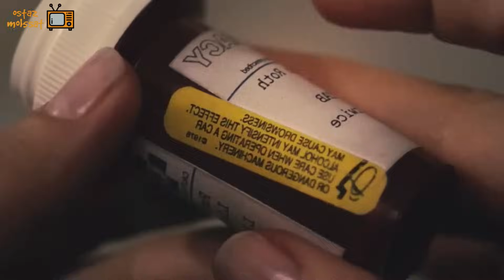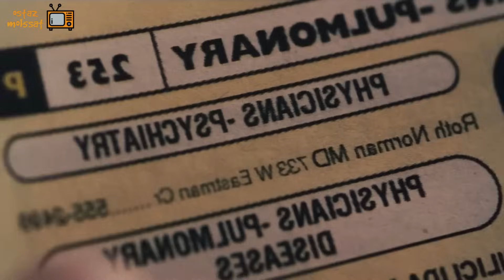بعدما جوزها بيمـ ـوت قدام عينيها بتكتشف انه لسه عايش وبيخـ ـونها مع السكرتيرة بتاعته | ملخص فيلم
بعدما جوزها بيمـ ـوت قدام عينيها بتكتشف انه لسه عايش وبيخـ ـونها مع السكرتيرة بتاعته
ملخص فيلم
فيلم السواق
فيلم السائق
فيلم drive
فيلم baby driver
مدبلج
فيلم مدبلج
فيلم هندي
ملخص افلام هندي
ملخص افلام
ملخص فيلم
ملخصات افلام
ملخص فلم
ملخص الافلام
تلخيص افلام
مراجعة فيلم
ملخص أفلام
 افلام ملخصة
 ملخص افلام كورية
مسلسل كوري
مسلسلات كورية
 افلام كورية
movie review
مراجعة فيلم
أفلام
جون ويك
فيلم
مسلسل
مراجعه
قصص
Falcon rising
مسلسلات رمضان

مسلسلات رمضان
فيلم رعب
أفلام رعب
أفلام الزومبي
الخلاصة
نهاية العالم
افلام اكشن
افلام العيد
افلام خيال علمي
ملخص فيلم
تلخيص فيلم
قصة
مسلسلات رمضان 2021
افلام الفضاء
افلام
افلام الزومبي
فيلم نهاية العالم
مسلسل مدبلج
افلام الفضاء
افلام
افلام الزومبي
فيلم نهاية العالم
فيلم الارض
فيلم واقعي
فيلم fall
فيلم البرج
فيلم التمساح
فيلم القرش
فيلم الاسد
 مراجعة فيلم
أفلام
فيلم
مسلسل
مراجعه
قصص
ملخص مسلسل the last man on earth
فيلم رعب
أفلام رعب
أفلام الزومبي
الخلاصة
نهاية العالم
افلام اكشن
افلام 2021
افلام العيد
افلام خيال علمي
ملخص فيلم
تلخيص فيلم
قصة
ملياردير اخترع طريقة عبقرية لتهريب فلوسه من الشرطة متخطورش على بال الجـ ـن
ملخص فيلم
شاب بيفضل لوحده في جزيرة لحد لما بيكتشف انه معاه 6 بنات بس وعليه إعادة السكان..
ملخص فيلم
بنت جميلة بتدخل السجن ظلم وكل المساجين بيغتــــ ــصبـــوها فبتستغل جمالها عشان تقدر تخرج
ملخص فيلم
بياخدوا البنات فى المزرعة دى عشان يخلوهم حوامل وياخدوا اللبن بتاعهم
بتركب معاه وبتعتقد انه سائق تاكسي عادي لكنها بتتفاجئ بيه أول لما بيبدأ يسوق
موظف في فندق بيركب كاميرات في غرف الستات عشان يتجـسس عليهم فبيشوف حاجة غريبة جدا
ملخص فيلم
ملياردير يتظاهر بالشلل عشان يلاقي الحب الحقيقي
بيستغل ان الأسانسير عطــلان وهما الاتنين لوحدهم عشان يغتـ ــصبها وبيكتشف بعدها سر غريب
ملخص فيلم
اميره لقت شاب مرمي ع الشط انقذته وحبيته من غير ما تعرف هو مين وانه هيبقي السبب. ملخص
" بنتين بيقعوا في حب المُدرس بتاعهم وبيتحدوا بعض عشان يلفتوا نظره " ملخص فيلم
جوزها بيجيبلها روبوت عشان يساعدها في اعمال البيت لكن لما بيراقبهم بيكتشف حاجه غريبه جدا